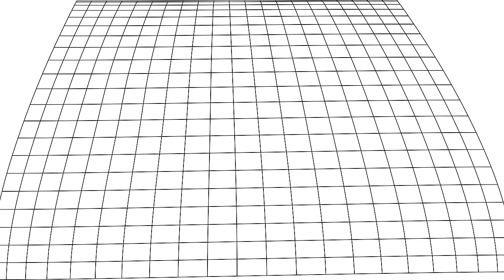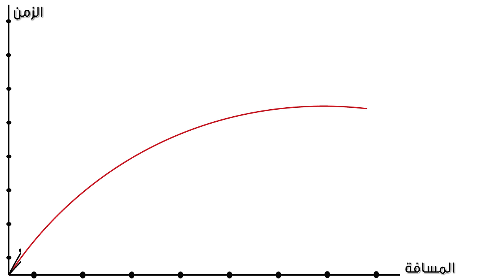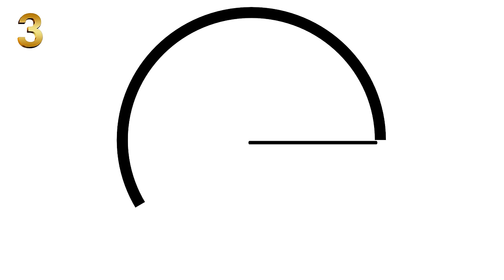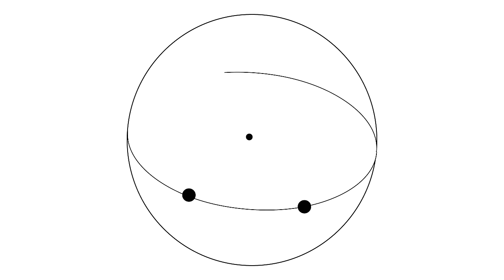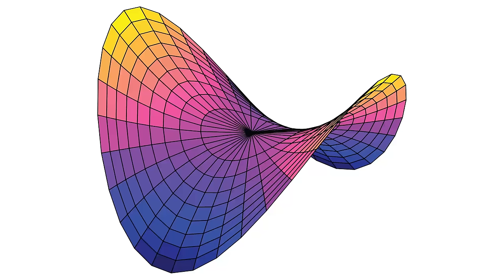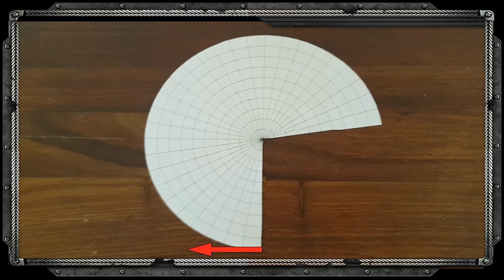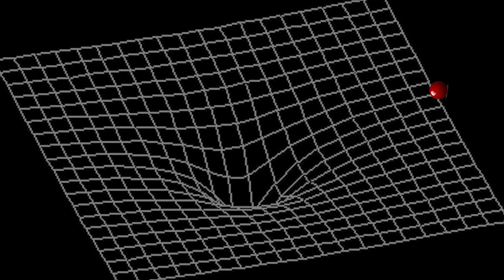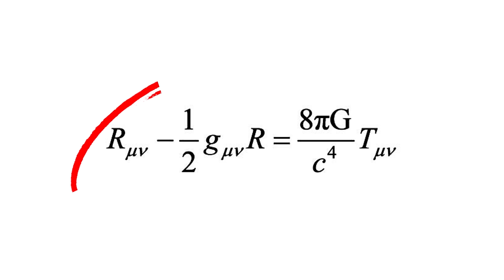النسبية العامة | 2 | وهم الجاذبية | المستقيم المنحنى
الحلقة الثانيه من سلسلة حلقات خاصه بشرح النسبية العامة
تتضمن
التسارع والجاذبية
المستقيم المنحنى
الهندسة الغير اقليدية
انحناء الزمكان
تفسير اينشتاين للجاذبية ومعادلته الشهيره
لدعمنا على باتريون